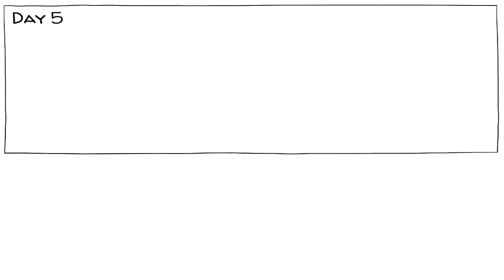The Hoffman Process: Changing Lives in 7 Days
The Hoffman process was designed to help us detect negative patterns of behavior, break them, and become the person we truly are. Today, over 100,000 people across the world experienced this intense journey of self-discovery.

SUPPORT us to learn more about life changing experiences such as the Hoffman process!

SPECIAL THANKS to our co-author!
Elke Menzel, the director of the Hoffmann Institute Germany, helped us develop this video

CHAPTERS
00:00 Parents almighty
00:20 Faulty love
00:38 Reducing friction at a high cost
01:04 The Hoffman Process
01:15 Changing Your Life in 7 Days
01:37 Our protagonists
01:48 Eva, Jay and Tom
02:36 Eva's past
02:56 Jay's past
03:25 Tom's past
03:53 The beginning
04:21 Day 1
04:51 Day 2
05:37 Day 3
05:59 Accusations and understanding
06:38 Day 4
07:02 The Development Plan
07:33 Day 5
08:12 Vindictiveness fades
08: 30 Day 6
09:07 Saboteur sabotaged
09:22 Day 7
09:40 Bob Hoffman's legacy
10:00 Learn more and never stop asking questions
10:24 Our fantastic Patrons
10:33 Support us

COLLABORATORS
Script: Jonas Koblin
Script: Elke Menzel of Hoffmann Institute
Artist: Pascal Gaggelli
Voice: Matt Abbott
Coloring: Nalin
Editing: Peera Lertsukittipongsa
Production: Selina Bador
Production Assistant: Bianka
Proofreading: Susan

DIG DEEPER
Still curious about the Hoffman process? Check out this personal account by journalist Janine di Giovanni or read about how Katy Perry and Justin Bieber experienced the process.